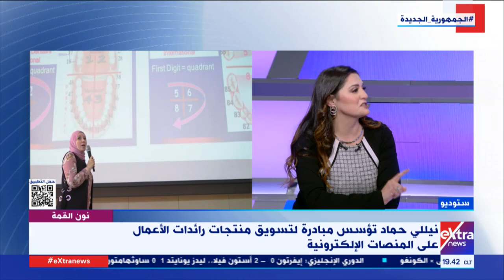نون القمة| نيللي حماد تؤسس مبادرة لتسويق منتجات رائدات الأعمال على المنصاب الإلكترونية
25 فبراير 2023